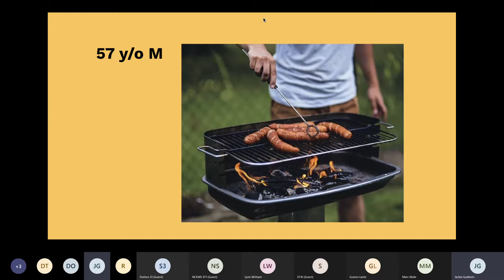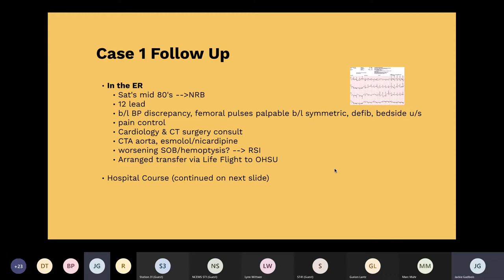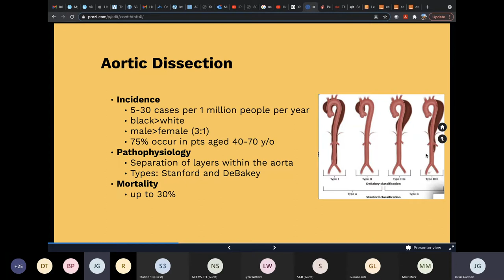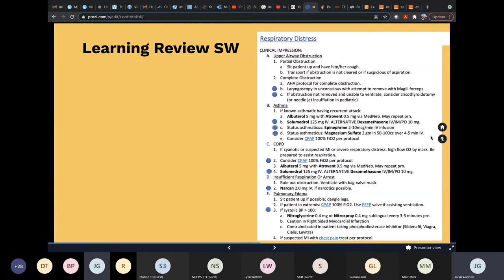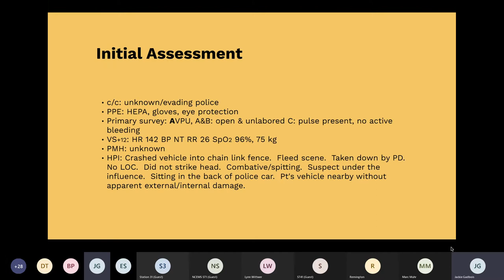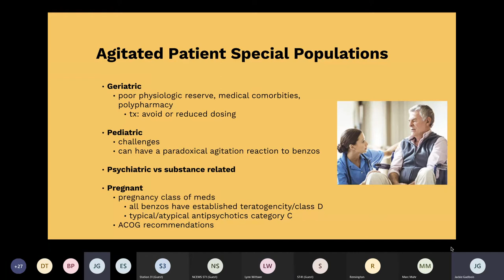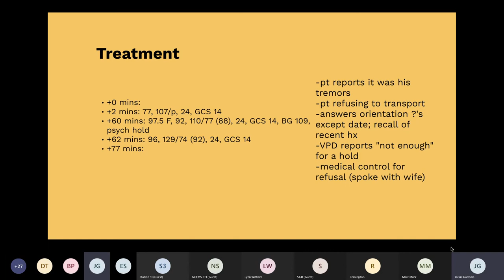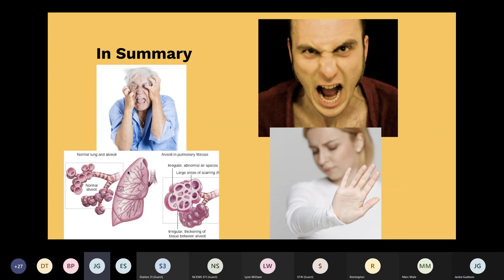PCEP - EMS Case Reviews - May 2021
Case reviews no lecture.